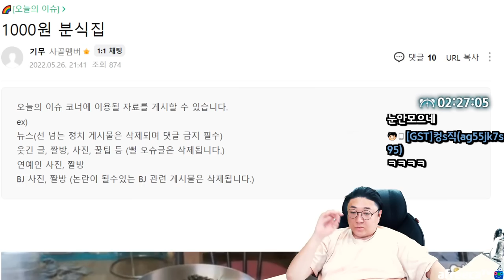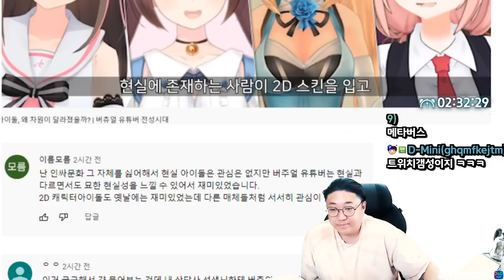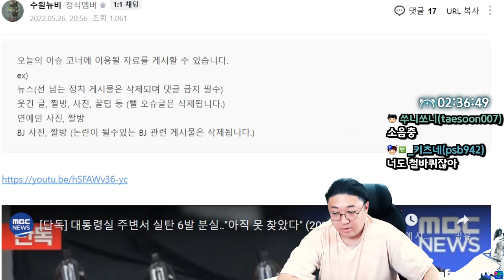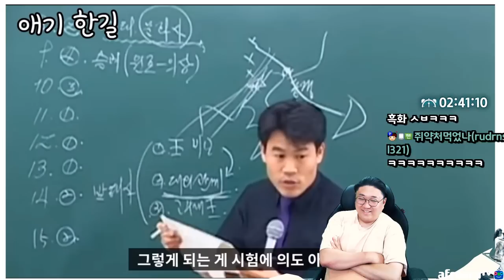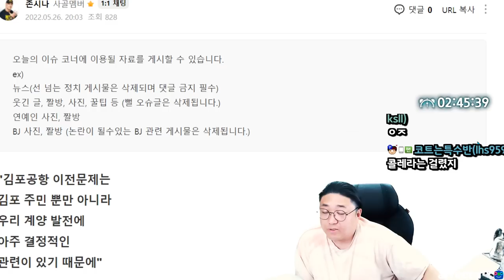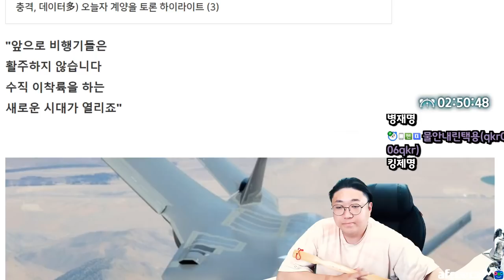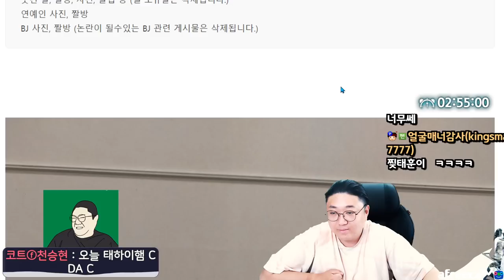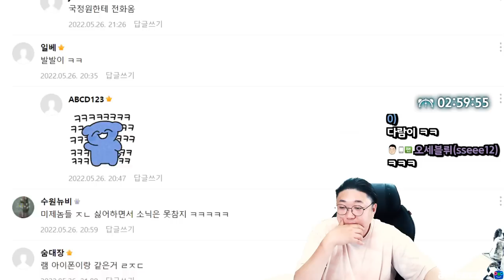버튜버가 미래다!! (22.05.26-3)